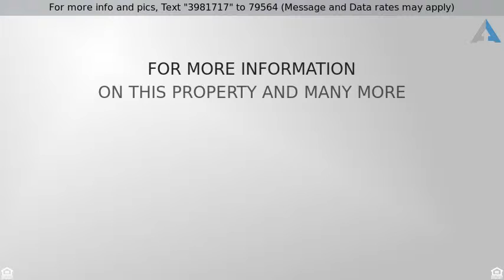Priced at $3,680,000 - 82 Ritz Cove Drive , Dana Point, CA 92629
Truly an incredible opportunity to purchase a resi

Truly an incredible opportunity to purchase a residence in the exclusive 24-hour guard gated "ocean front" community of Ritz Cove. Located right next door to the world famous Ritz Carlton Resort and Salt Creek Beach.  This open and spacious floor plan has 5 bedrooms and 4.75 baths, in addition to a formal living room, a formal dining room, and a large center island kitchen that is open to a spacious family room and bar area. Family opens out to a sparkling private pool, spa, built in barbecue and a very private enclosed yard. In addition, a very generous  master suite which offers a fireplace, wet bar with built in mini-fridge, master bath with a separate walk-in shower and large "soaker" tub, bidet and walk-in cedar closets.  Partial ocean views from the master suite and the balcony of a secondary bedroom.  Although a bit of updating may be desired, this is truly an exceptional opportunity in the Ocean/Beach close community of Ritz Cove.  Walking distance to the Ritz Carlton Resort and the summer shuttle to Laguna Beach. Minutes away from the Saint Regis and Montage Resorts, excellent proximity to freeways, tollways, and shopping.  Ritz Cove residents have a private gated access to Salt Creek Beach within the community.